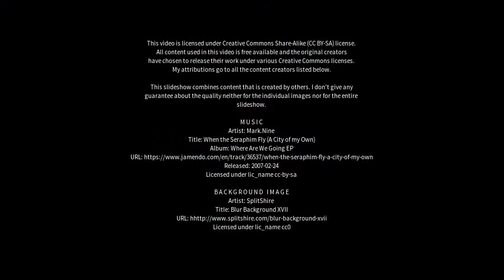Best places to visit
Best places to visit - Vecchiano-Nodica (Italy) Best places to visit - Slideshows from all over the world - City trips, nature pictures, etc.